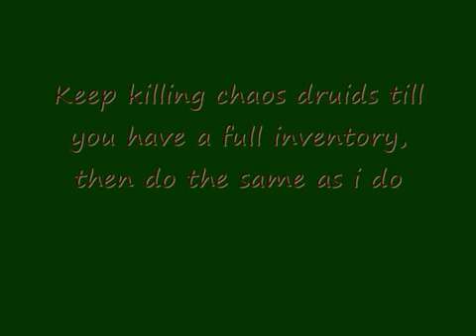Runescape use new Dungeoneering update to make money 400 - 500k+/hour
New runescape update at 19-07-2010